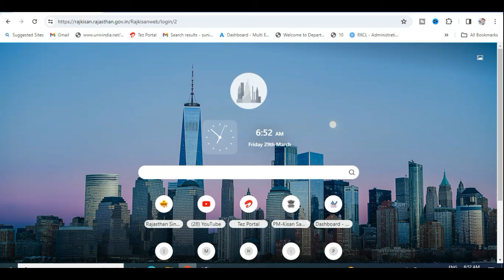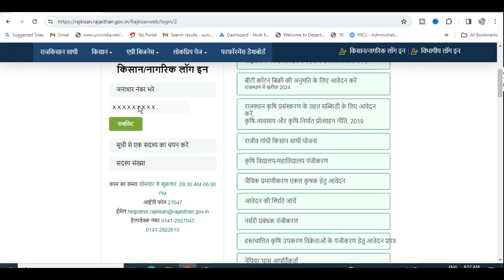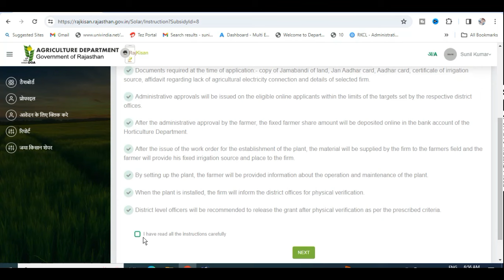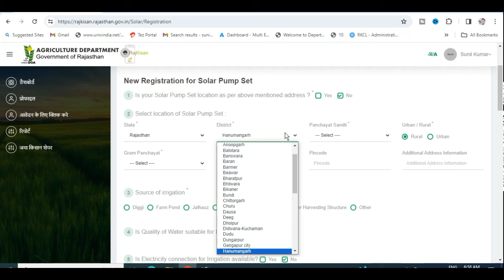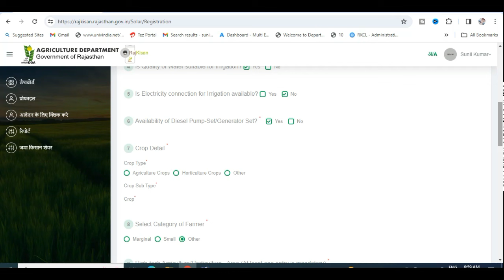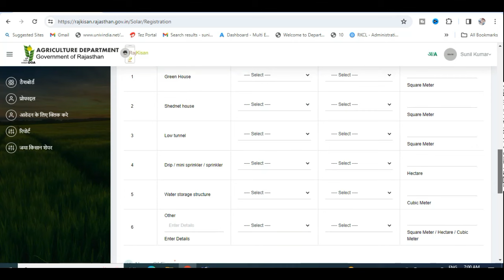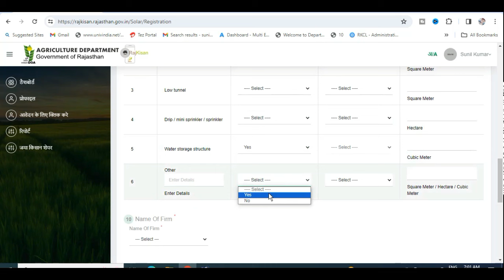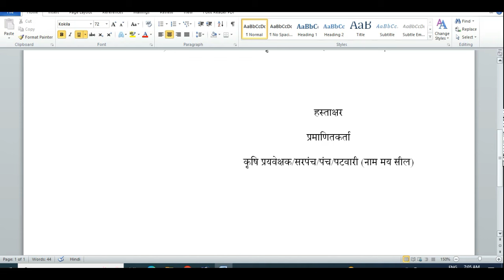खेत में सोलर पम्प सेट के लिए ऑनलाइन आवेदन , Subsidy on Solar Pump Set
Hags Tag